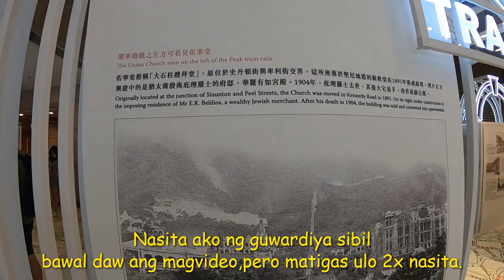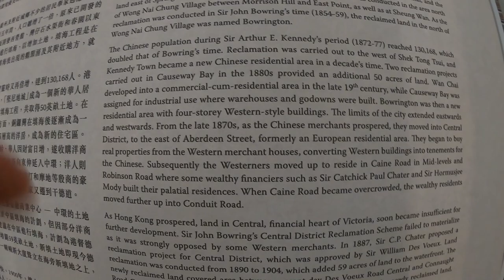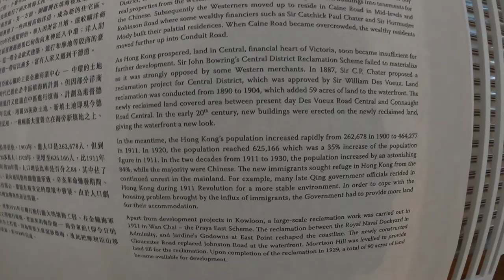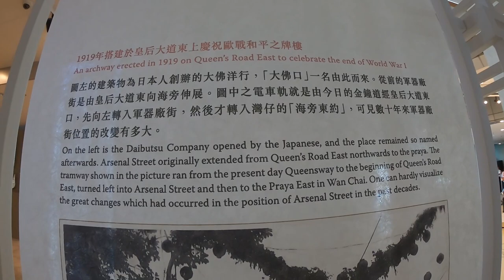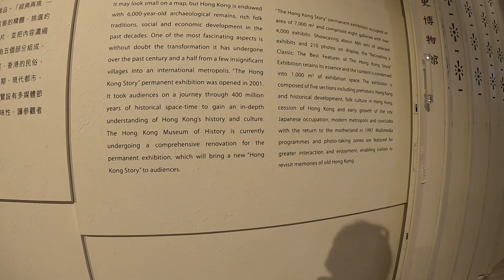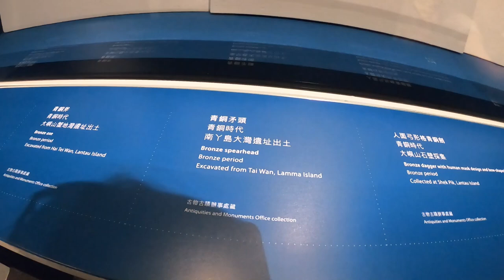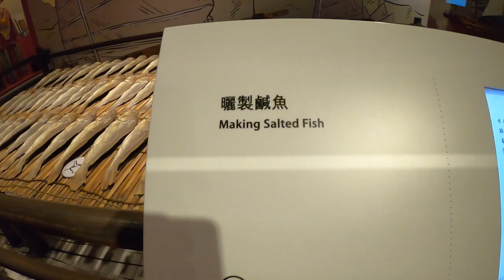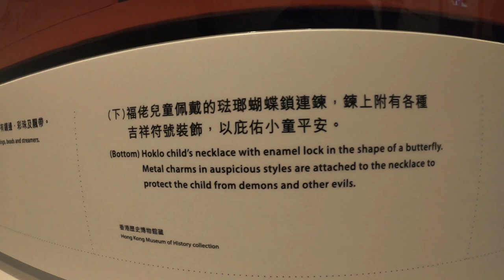HONG KONG MUSEUM OF HISTORY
The Hong Kong Museum of History is a museum that preserves Hong Kong's historical and cultural heritage. It is located next to the Hong Kong Science Museum, in Tsim Sha Tsui East, Kowloon, Hong Kong.

The collections of the museum encompass natural history, archaeology, ethnography, and local history.
The museum was established by the Urban Council in July 1975 when the City Museum and Art Gallery was split into the Hong Kong Museum of History and Hong Kong Museum of Art; some of the Museum of History's collections were on display at the City Museum and Art Gallery's original 1962 location at the City Hall.

From 1975 to 1983, the Hong Kong Museum of History was housed in a 700 m2 rented space within Star House. In 1983, the Museum was moved to a temporary location (which now houses Hong Kong Heritage Discovery Centre) in Kowloon Park. It was moved to its present premises near Hong Kong Science Museum on Chatham Road South, Tsim Sha Tsui in 1998. It is currently managed by the Leisure and Cultural Services Department of the Hong Kong Government.
The Hong Kong Story
The Hong Kong Story permanent exhibition is a showcase of the history and development of Hong Kong. Occupying an area of 7,000 m2, The Hong Kong Story comprises 8 galleries located on two floors. Through the display of over 4,000 exhibits with the use of 750 graphic panels, a number of dioramas, and multi-media programs, and enhanced with special audio-visual and lighting effects, The Hong Kong Story outlines the natural environment, folk culture, and historical development of Hong Kong. The exhibition starts from the Devonian period 400 million years ago and concludes with the Handover of Hong Kong in 1997. The museum exhibits prehistoric fossils, colonial documents from the 19th Century, and Ancient Chinese pottery